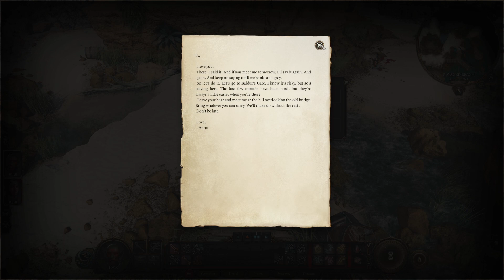Baldurs Gate 3 Stream 1 - Whimsy the Druidic "Wrestler" enters the spotlight and breaks free!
Welcome to the newest series I have set up! The original plan was to have my character (in bear form) be able to throw and push people, with the end goal to make a wrestler of sorts in bear form, taking the best bits of a Druidic Shape and the strength that comes with it! We join Whimsy in his adventures through Baldur's Gate!

For this stream, we get infested with an Illithid Parasite, and have to break free from the ship! We meet up with a numerous amount of people and many enemies to follow as we steal a sword from a demon, and book it off the ship crash landing style. Thanks to Psionics protecting us for some reason or another, we are able to survive the crash and meet up with other infected individuals not yet under the command of the Illithid and other people that may be under the influence of the parasite! Next stream, we will find our way to civilization, and hopefully I find a solution to my wrestling problem. Likely in the form of a potion, but time will tell! All this and more next stream!

Every little bit helps, and encourages my effort to keep posting videos! If you are interested in watching my most recent past vods, you can either check out my kick for uploads, or go to my Youtube channel here and check out all the vods posted in organized detail.